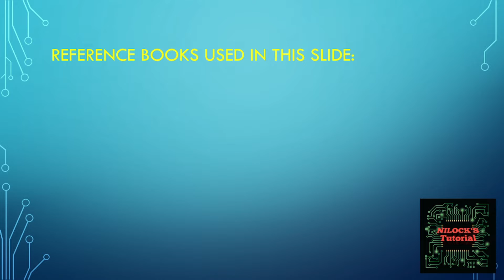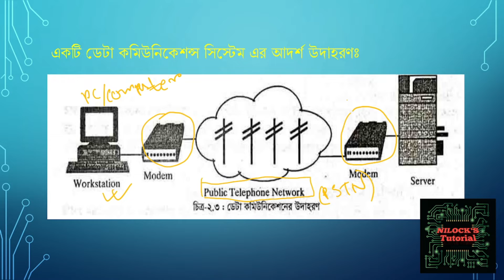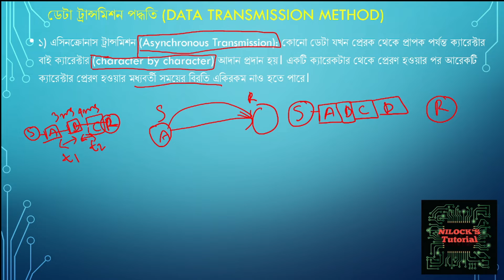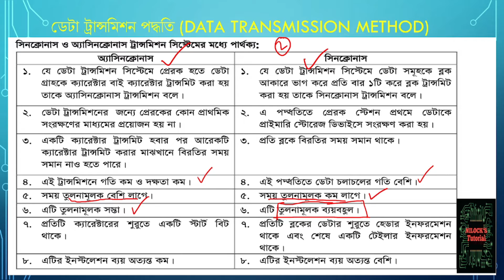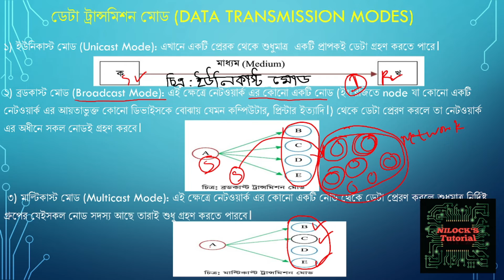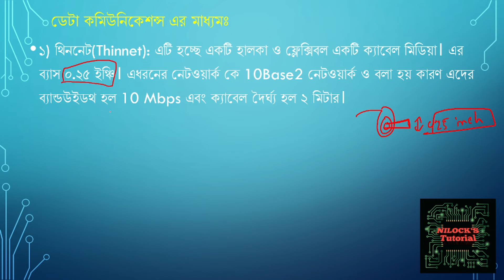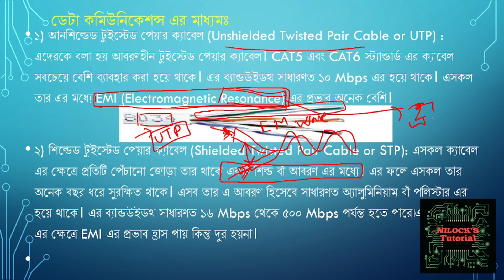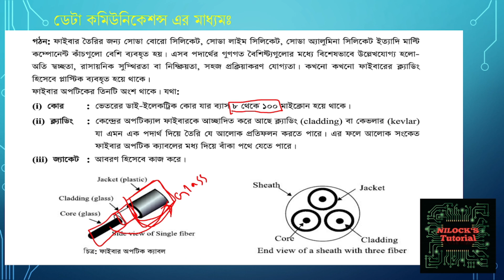HSC (Class 11-12) ICT Chapter-2: Communication and networking (কমিউনিকেশনস এবং নেটওয়ার্কিং) - part-1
Hello, Class 11-12 and HSC students!
I have come up with another brand new video on the first part of ICT regarding communications and networking. In this video, you will be introduced with the basic knowledge of what is sender or receiver, what is a medium and transmission system, what are the data transfer modes and process and finally some introductions on some basic cables like coaxial, twisted pair and optical fibre cables. Other parts of the chapter will be discussed soon in later videos.

হ্যালো, ক্লাস একাদশ-দ্বাদশ এবং HSC ছাত্র বন্ধুরা!
আমি যোগাযোগ এবং নেটওয়ার্কিং সম্পর্কিত আইসিটি এর প্রথম অংশে আরেকটি নতুন ভিডিও নিয়ে এসেছি। এই ভিডিওতে, আপনাকে প্রেরক বা প্রাপক কী, একটি মাধ্যম এবং ট্রান্সমিশন সিস্টেম কী, ডেটা ট্রান্সফার মোড এবং প্রক্রিয়া কী এবং শেষ পর্যন্ত কিছু মৌলিক তারের কিছু পরিচিতি যেমন কোঅক্সিয়াল, টুইস্টেড পেয়ার এবং অপটিক্যাল সম্পর্কে প্রাথমিক জ্ঞানের সাথে পরিচয় করিয়ে দেওয়া হবে। এই দ্বিতীয়  অধ্যায়ের অন্যান্য অংশ শীঘ্রই পরবর্তী ভিডিওগুলিতে আলোচনা করা হবে। সে পর্যন্ত সাথেই থাকুন। ধন্যবাদ।

N.B: No parts of the video can be copied, reuploaded or reproduced on another channel without my permission or authority.